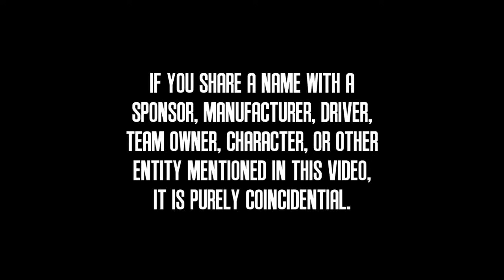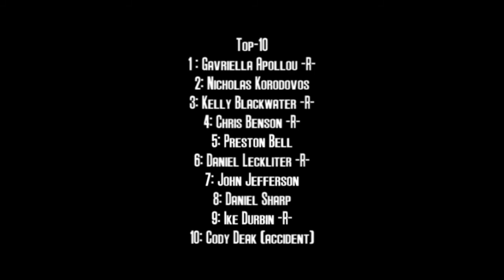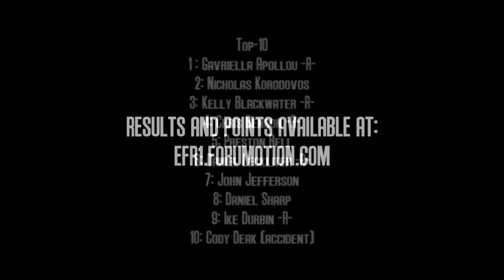2012 PCC Cup Series: Race 6: Talladega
The PCC Cup Series returns to the location of their last fatality one year ago.  With speeds still as high as they were then, will we have another recipe for disaster?